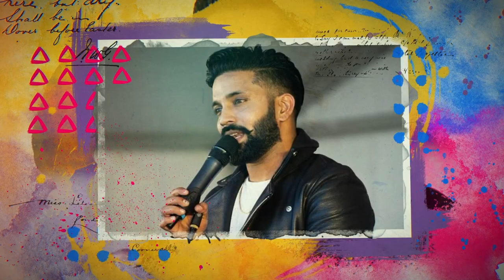DILPREET DHILLON | Birthday Special Podcast | Latest Punjabi Songs 2022 | Speed Records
Speed Records Wishing 'Dilpreet Dhillon' the best wishes on birthday! Watch this video and wish him in the comments!

Birthday Wish - Dilpreet Dhillon (Podcast)